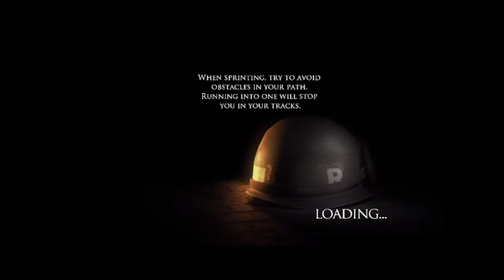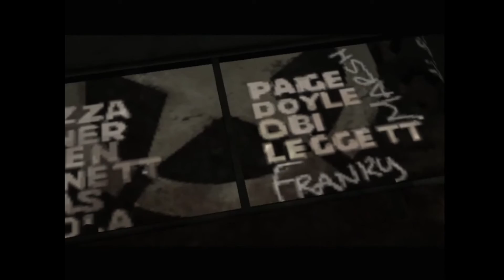Brothers in Arms: Hell's Highway™ - ความจริงที่เปิดเผย - Part 8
- Thank of Watch Ｏ(≧▽≦)Ｏ -